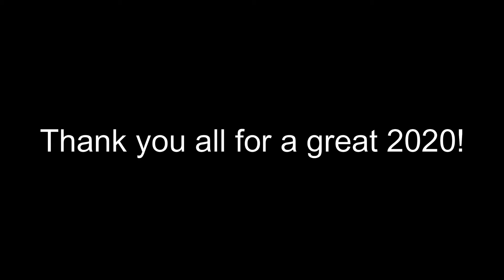My Channel Rewind